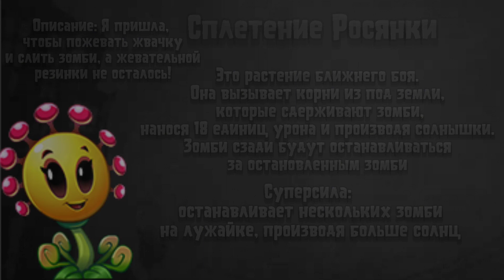НОВЫЕ растения, НОВЫЙ зомби и многое другое! Обновление 10.6.1 | Plants vs Zombies 2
Игра: Plants vs Zombies 2
Обновление: *10.6.1.*